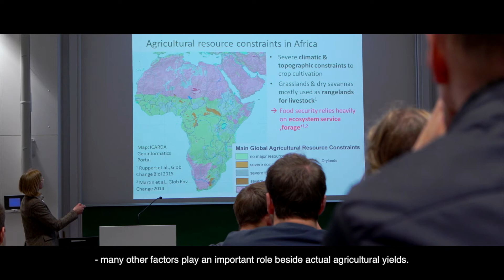Competence Area VI: Food Security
Global food security - one of the greatest challenges of our times.

In view of a constantly growing world population, climate change, limited resources and increasing water scarcity, global food security calls for interdisciplinary solutions.

The FOOD SECURITY Competence Area at the University of Cologne is developing networks and structures to this purpose and facilitating the necessary transfer of knowledge.